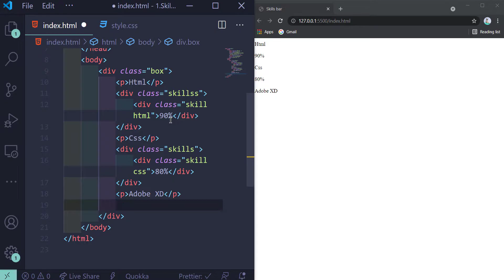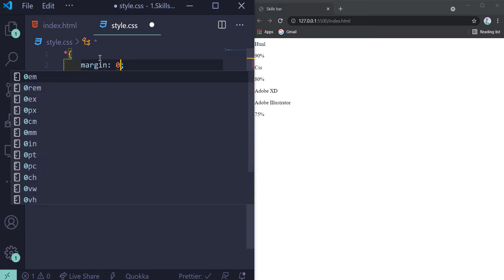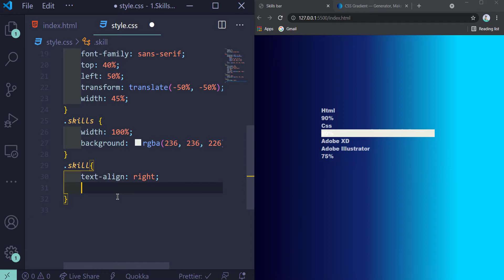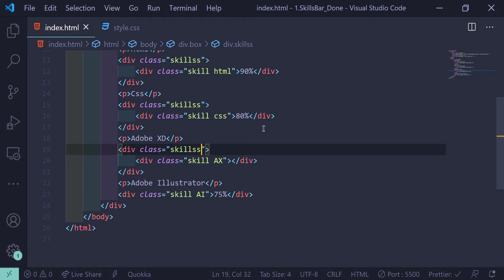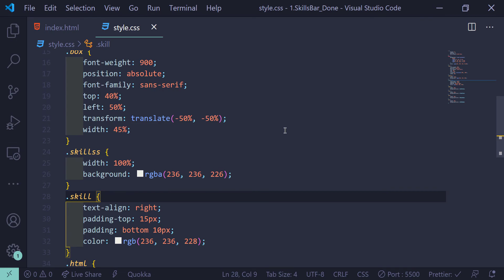How to make Progress Skill bar using HTML CSS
Progress and Skill bar with using HTML CSS
If you want to help me to buy a Chocolate  :P
I try to share a few things with you guys in order to seek suggestions and feedbacks.

Comments and Suggestions are highly welcomed.

That would motivate me to go and create more videos like these for you.

If you want to contribute your code or for source code, you can Dm
on the email given below:

Editor Used:
Visual Studio Code

Useful Extensions for Visual Studio Code:
1. Auto Rename Tag by Jun Han
2. Bracket Pair Colorizer by Coenraads
3. Indent Rainbow by oderwat
4. Live Server by Ritwick Dey
5. Material Icon Theme by Philip Kief
6. Prettier - Code Formatter by Prettier